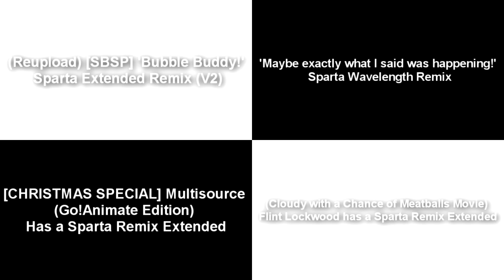Sparta Remixes Side By Side 58